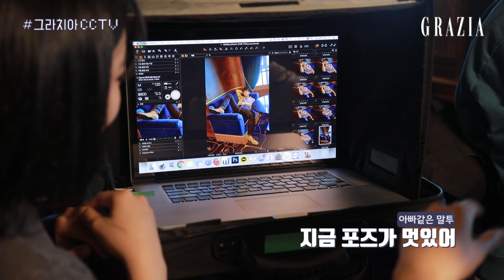그라치아CCTV 공명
7월에 영화 '기방도령'과 드라마 '멜로가 체질'을 통해 돌아온 멍뭉미의 대명사, 공명과의 유쾌한 화보 촬영 현장